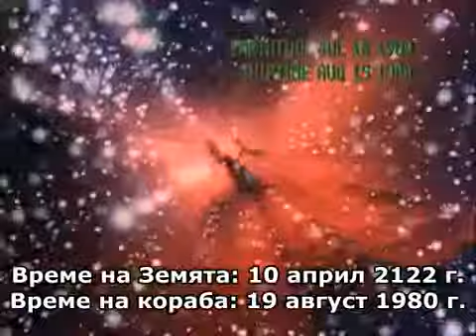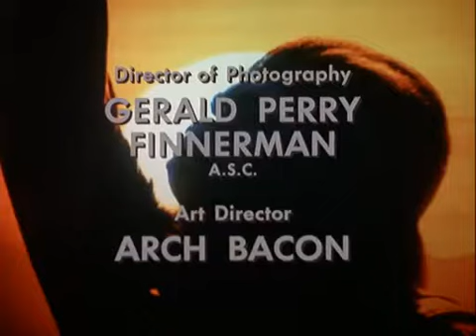Planet Of The Apes UB Ep 4